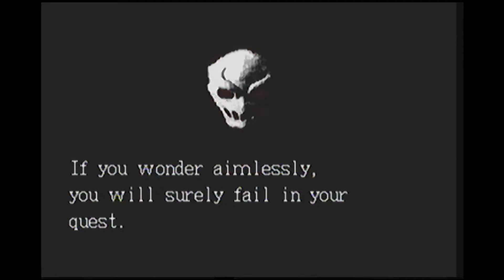Juices Favorite Spooky Retro Games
Juice plays some spooky games from the 8 bit and 16 bit era, and even one of PS1. Hope everyone out there has a safe and fun halloween!